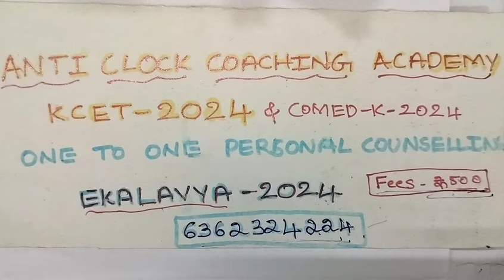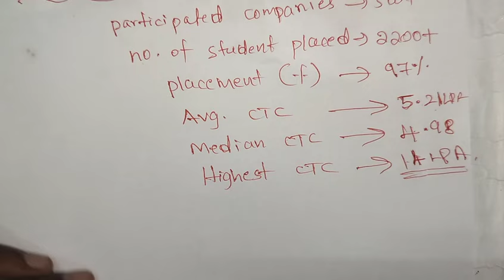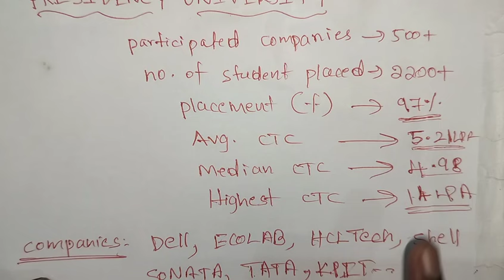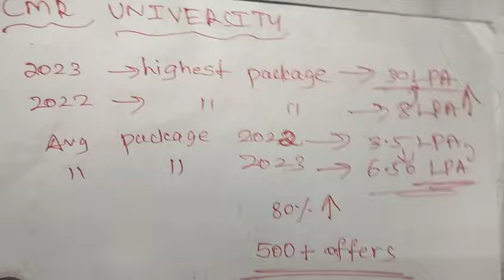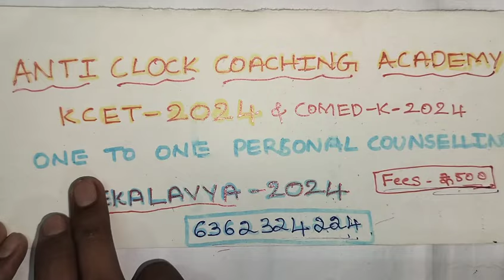Christ University|presidency University|CMR University|placement statistics.